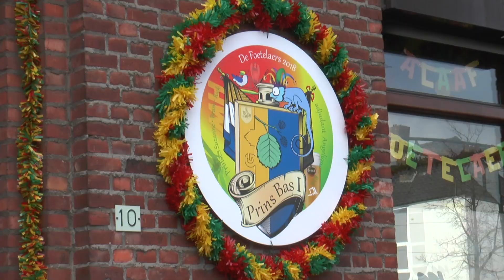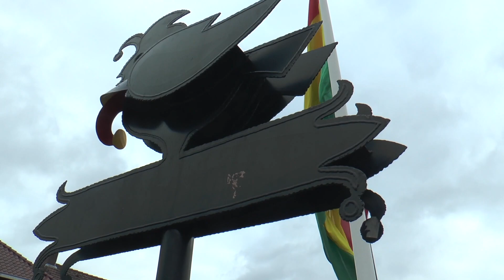2018-02-11 Proclamatie Nieuwstadt